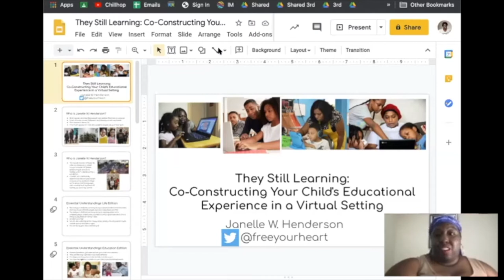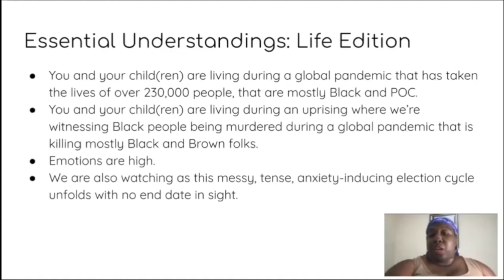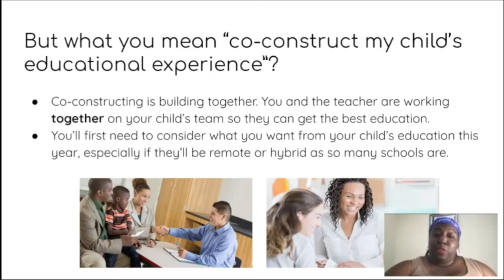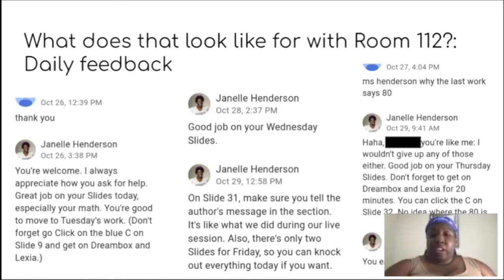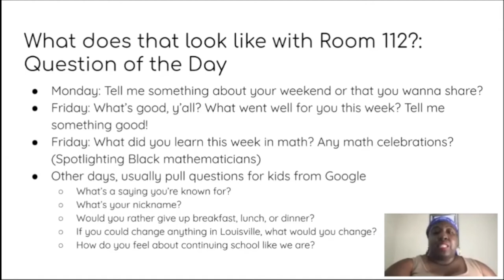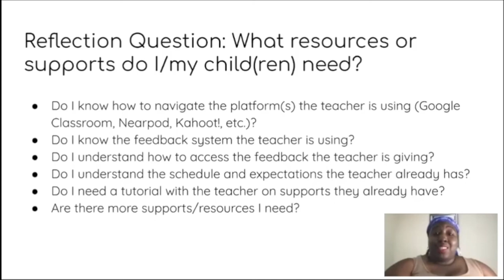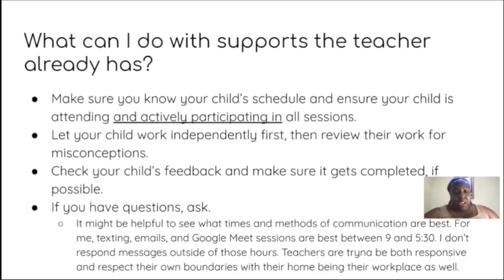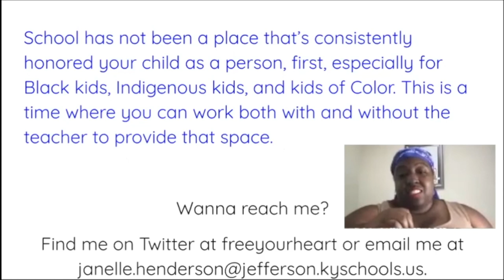Learning at Home: Janelle Henderson 1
Elementary educator Janelle Henderson shares her insights on how to build relationships while students are learning from home as a part of Connecting the DOTS series, sponsored by the Illinois State University College of Education and The English Family.